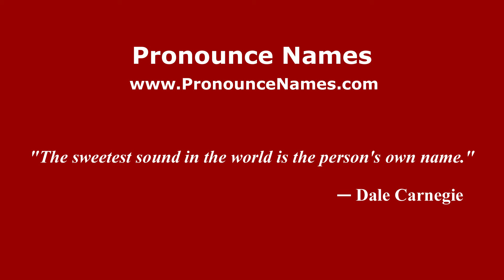How to pronounce Millhouse Green (English/UK) - PronounceNames.com